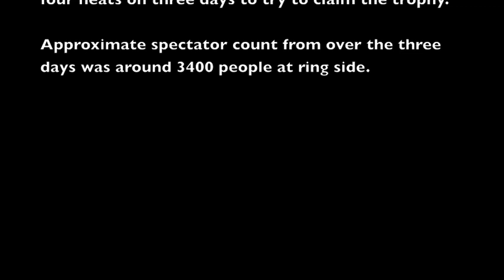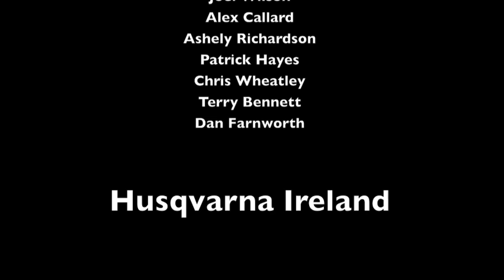Irish National ploughing Championship 2011 - Pole Climbing.mov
Irish National ploughing Championship 2011 featured the 1st Irish 80ft pole climbing event Sponserd by Husqvarna. Footage filmed on the GoPro Hd Hero, Contour Hd 1080p and the Panasonic HDC-SD40